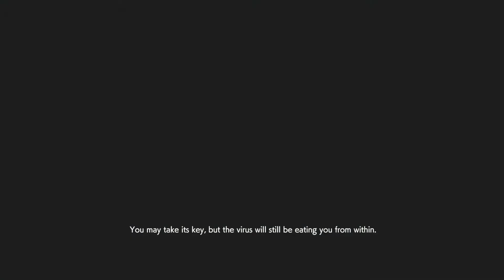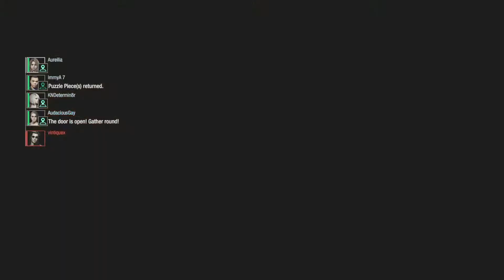Resident Evil: Resistance - Rebooting (Solo Queue - Live)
Note: I have no control over mic chat. I don't know how to disable it on XBOX.
We're rebooting, I haven't uploaded this kind of thing for a while so whatever, this was done live, I made some late edits to at the very least cut out the long wait for a match at the start of the video.